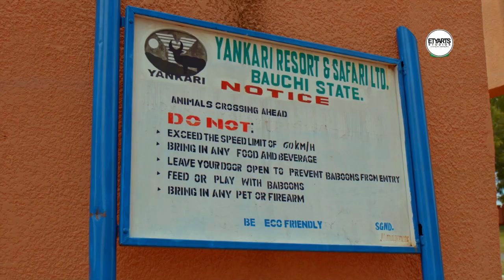A Tour to BAUCHI STATE | Discover NIGERIA with EtyArts TV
Located in the Northeastern Nigeria, Bauchi State has spectacular natural wonders and a vast fertile soil as an advantage for cattle rearing and other agricultural products.